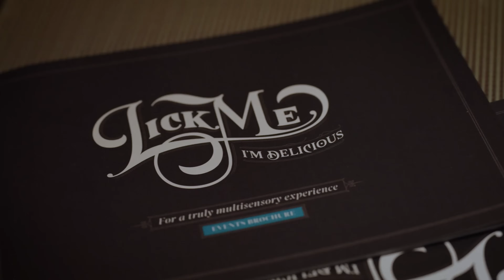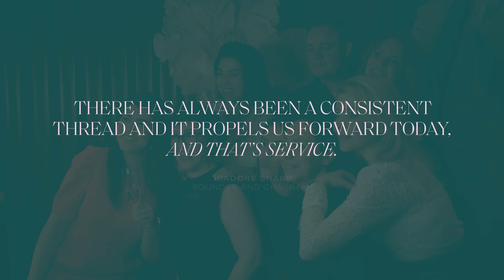Four Seasons Hotels & Resorts // Group Destination Showcase 2024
OurSecretLab are proud creative partners with the Four Seasons… this review film showcases some brief highlights from their recent Feb’24 Group Destination Showcase - taking place at the stunning Pavyllon Restaurant at their Park Lane hotel, in London.

This event, brings together some stunning choices from their international portfolio, together with luxury group travel agencies and operators from the industry.  Allowing the hotels, and resorts properties, auto share their unique take on 5-star luxury, combining that universal Four Seasons excellence, with the local craft, creativity and connection that is unique to each space, around the globe.

Each location is thoughtfully integrated into its environment, offering a perfect blend of local charm and Four Seasons elegance. From urban oases in bustling cities to serene retreats in exotic locales, every property is designed with the utmost attention to detail… just like the showcase itself.

Flawless fun was had, Four Seasons frolics were fantastic and friends were made, or caught up with… simply Fffffabuuulous darling.